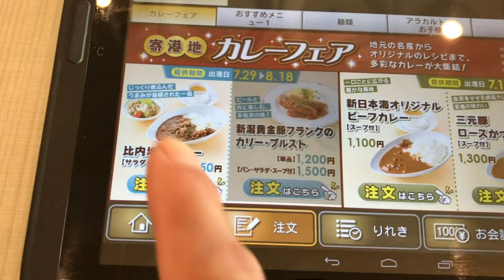2408 北海道ツーリング 23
今回も結局雨が多かった。